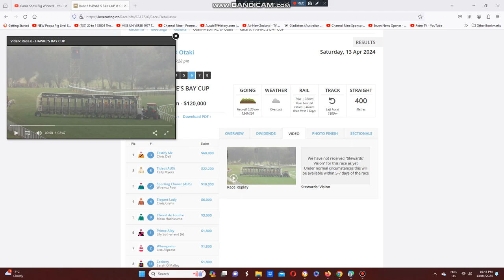2024 Hawke's Bay Cup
Testify Me Wins The Listed Hawkes Bay Cup At Otaki Racecourse In Kapti Coast On The North Island Of NZ This Afternoon